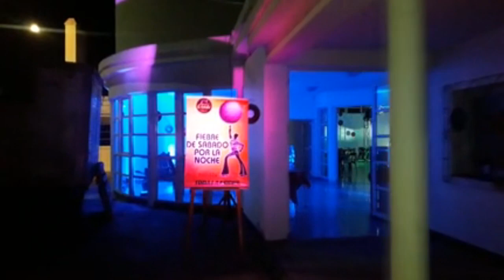(09-09-23) RUBEN ARANDA EN LA 5° FIESTA DEL EMPLEADO LACTEO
SHOW DE RUBEN ARANDA, EL CALCHAQUICERO EN LA 5° FIESTA DEL EMPLEADO LÁCTEO 2023 EN EL PREDIO DEL CLUB DE EMPLEADOS GARCÍA HNOS.!!!